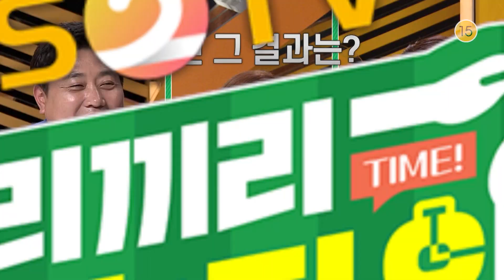[우리끼리작전:타임] [예고] 대한민국 최초 씨름 장사 형제 문형석&문준석, 이번엔 하체 대결이다!ㅣ KBS 방송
대한민국 최초 형제 씨름 장사에 등극한 문형석&문준석!
소속팀 수원 시청 선수들과 체력 훈련하던 중 감독님의 주문으로 덤벨+백두장사가 올라간 도합 303kg의 레그프레스를 하게 되는데.. 과연 형제는 해낼 수 있을까?